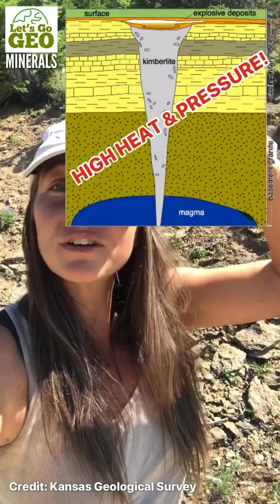Huge DIAMOND Found !!! 💎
Large Pink Diamond found in Angola by a mining company. It’s been called the Lulo Rose, named after the mine there. It is about 170 carats, meaning it is not the largest Diamond or largest pink Diamond ever found, but it will be in the ranks of some of the largest sand most pricey diamonds to sell. Pink diamonds are valued for their rareness, although many have been uncovered even by this specific mining company. The largest rough Diamond that was of gem quality was over 3,000 carats, and of course came out of Africa! This is fun news for Crystal lovers & Rockhounding enthusiasts, but also of interest to geologists studying mineral formation, igneous geology, volcanoes, and the key zone of formation for diamonds called Kimberlites. Diamonds are the same chemical construct of carbon. We will talk more about diamonds here at Let’s Go Geo when we begin our Minerals series, along with Quartz, azurite, calcite, and others!

Why Do Diamonds Matter?

I’ll be talking more about Diamond formation here soon, but today I’m highlighting the recent news about a huge Pink Diamond recently found in Angola. This was found by, none other than, a mining company. Most of the media focuses on the value of big diamonds, based on the monetary value, but diamonds are also fascinating to consider for their formation. Did you know that Diamonds are basically Carbon (Graphite) ? How can that be? These are so different! Minerals can be made of similar elements but have their atoms arranged differently & this seemingly minute details makes a huge difference in the outcome! Diamonds form under extreme heat and pressures, most often associated with volcanic environments called Kimberlites. Some research has also explored impact diamonds. Ancient diamond formation has been valuable to understanding early earth conditions, earths early atmosphere, and the precursors for early life, billions of years ago! So, yeah, diamonds are pretty cool - and not just for the bling factor!

More

HOW TO SUPPORT THE GEO PROJECT

📣 Share LetsGoGeo with Fellow Geo Fans

WHRE TO GET GEO GEAR & DISCOUNTS:

🛠️ Get Recommended Geo Gear:

🐍 KickA$$ Snake Gaiters from Pike Trail

💦 WATER FILTER: